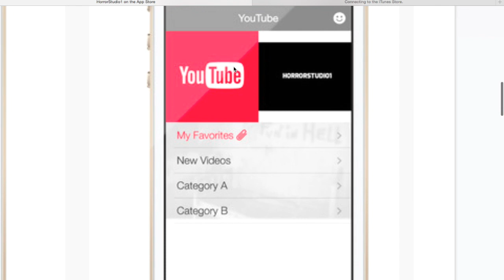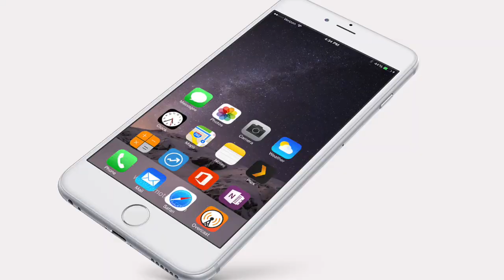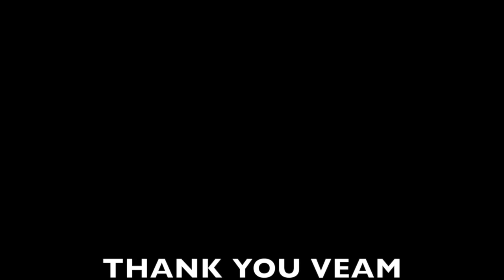The HorrorStudio App Release (MUST SEE!!!)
HorrorStudio1 will be releasing the very 1st HorrorStudio App on December 31 2015.

(Only applicable for iphone, ipod touch, ipad- ios 6 or more)

-HorrorStudio1